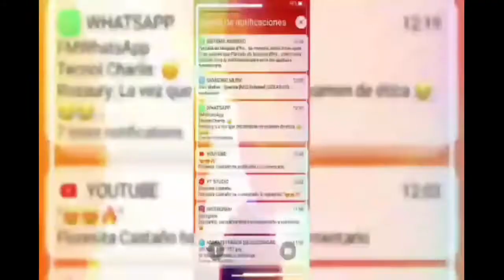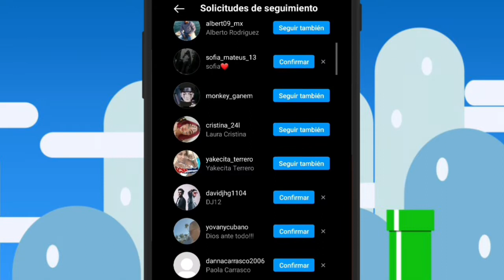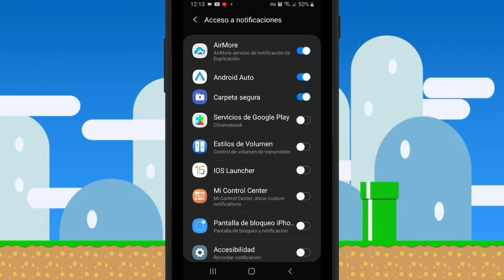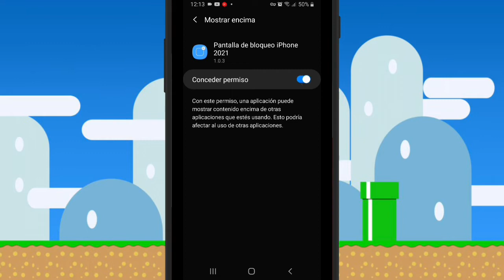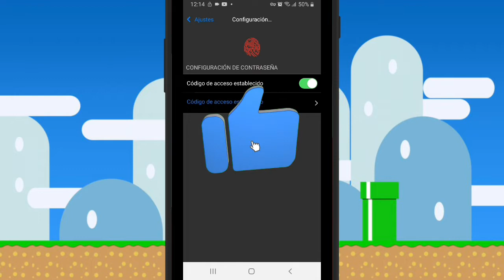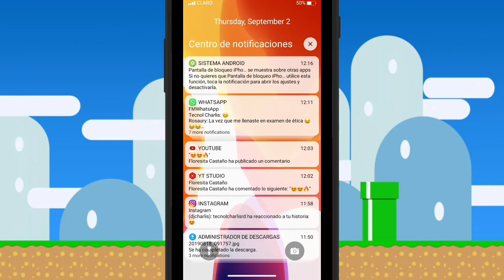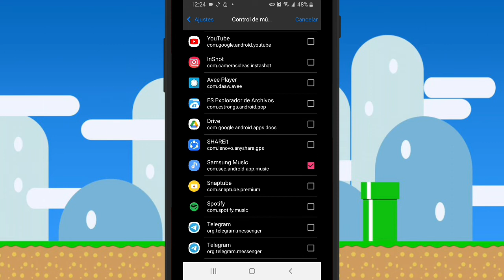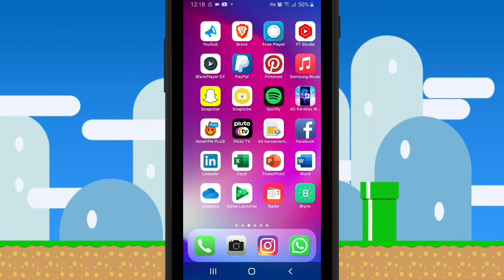Pantalla de Bloqueo de iPhone en Android + Emojis y Notificaciones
Pantalla de BLOQUEO estilo IPHONE en ANDROID con NOTIFICACIONES Y con EMOJIS

Lα cσpiα dε εstε vidεσ,
sεяα dεnunciαdα.